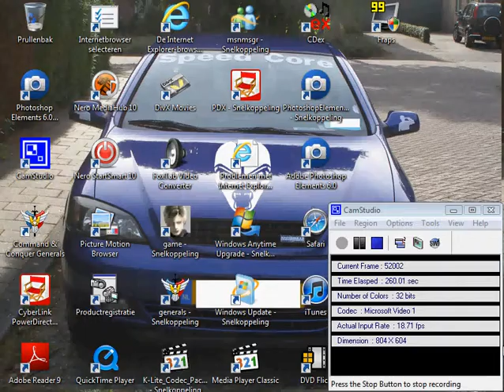EN GEKAPT WEER